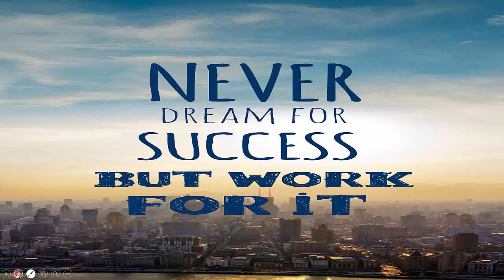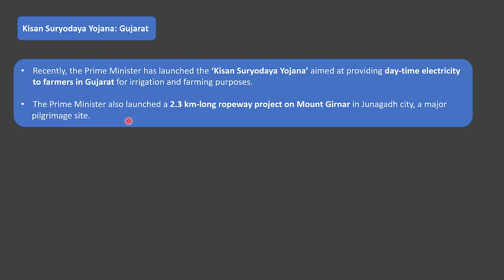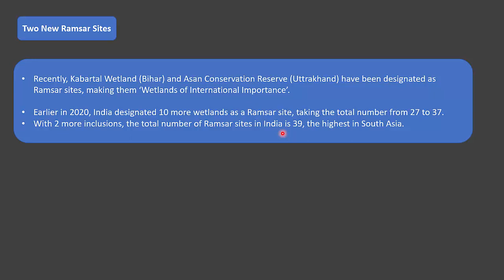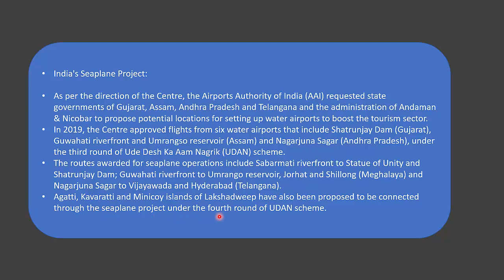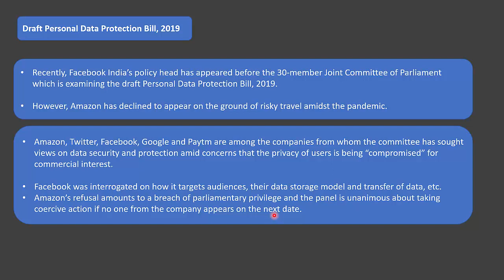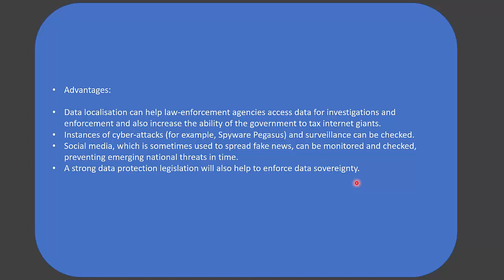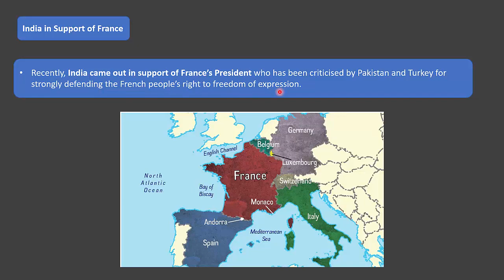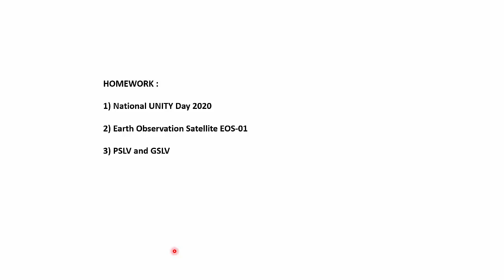ENGLISH CA PART 32